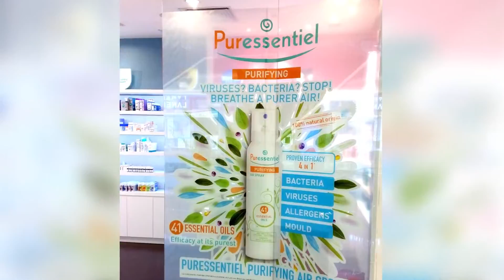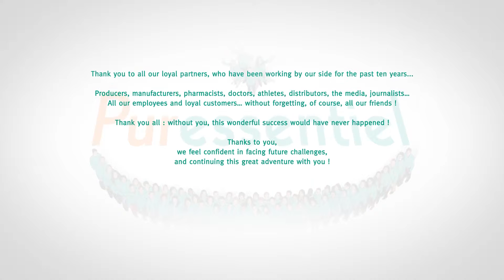Puressentiel Brand Movie